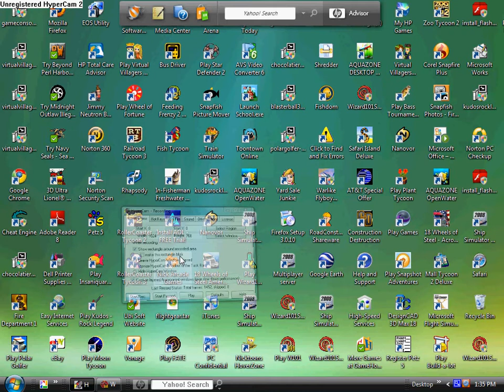W101 battle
BATTLE